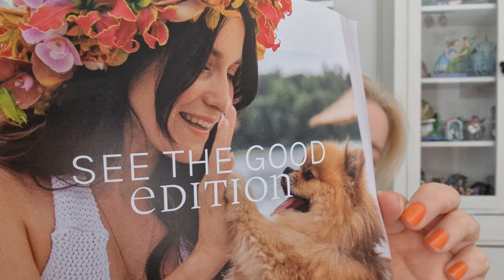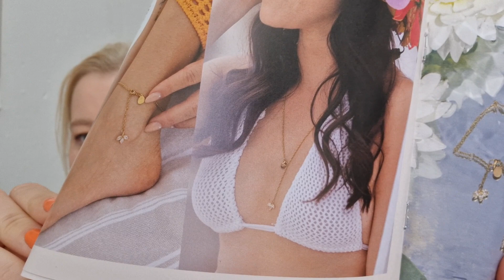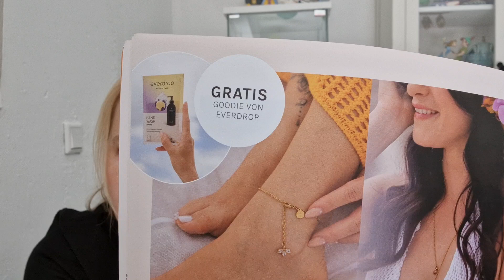Purelei & Icrush Abo August 2023 / 2 Firmen 1 Video ❤️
Bei mir gibt es vieles zu sehen, wie zb Unboxings von Boxen,, Disney, Schmuck wie Icrush oder Purelei, passt das eine Thema nicht für euch, dann schaut doch gerne beim nächsten Thema rein .

Packstation Adresse

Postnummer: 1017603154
Packstation Adresse:
Packstation 151
45468 Mülheim an der Ruhr

❤️ Ihr findet diesen Kanal toll, dann Unterstützt diesen Kanal doch gerne mit einem Abo über diesen

Bildbearbeitung Polish

Video Bearbeitungung InShot